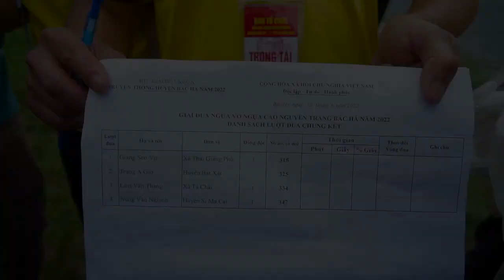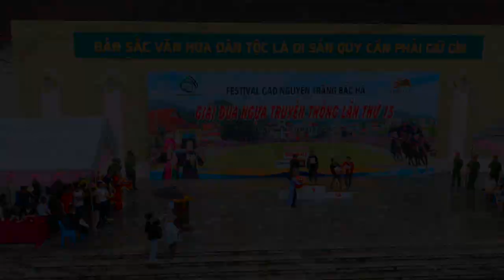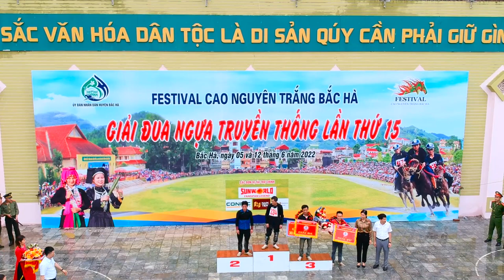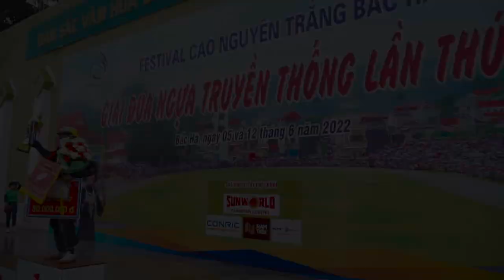Chung Kết Đua Ngựa Bắc Hà Đầy Kịch Tính Với Số Báo Danh 334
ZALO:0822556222